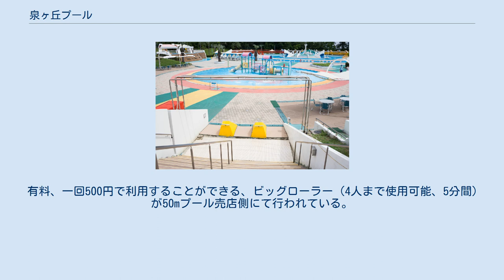泉ヶ丘プール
泉ケ丘プール 泉ヶ丘プール（いずみがおかプール）は、かつて大阪府堺市南区にあった、堺市営の屋外型プール。
1972年開業。
堺市が公募、選定した民間業者により運営されていた。
毎シーズン12万人を超える来場者がある人気施設であったが、開業より40年以上が経過し、施設の老朽化及び管理棟の耐震性が問題となり、2019年8月31日で48年間の営業を終了し、翌9月1日のさよならイベント、9月22日の「落書きイベント」をもって閉鎖となった。
 なお、さよならイベントでは通常の営業は行われず（入場無料）、５０mプールでビッグローラー、流水プールで手漕ぎボートが用意されて入場者が自由に楽しむことができた。
夜にはChor.Draftによる生演奏と、「キャンドルナイト」が行われ、ろうそくを入れたびんがプールサイドや流水プールで流され、多くの市民が訪れて別れを惜しんだ。
 当プールの敷地に2023年に近畿大学医学部および付属病院が開院予定であり、それに伴い2020年より泉北高速鉄道栂・美木多駅に隣接する原山公園内へ「原山公園プール」が開業する計画となっている。
 有料、一回500円で利用することができる、ビッグローラー（4人まで使用可能、5分間）が50mプール売店側にて行われている。
 泉北高速鉄道 泉ヶ丘駅から徒歩10分。